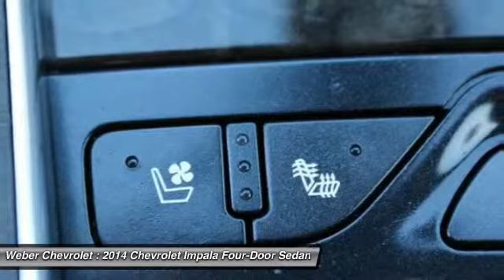2014 Chevrolet Impala Creve Coeur Missouri P10812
2014 Chevrolet Impala LTZ

Weber Chevrolet
12015 Olive Blvd.
Creve Coeur MO 63141

**ONE OWNER**, ** GM CERTIFIED **, ** LEATHER **, ** MOONROOF SUNROOF **, and ** CLEAN VEHICLE HISTORY?NO ACCIDENTS **. Comfort & Convenience Package (Auto-Dimming Inside Rear-View Mirror, Carpeted Trunk Mat, Driver Memory, Heated Steering Wheel, Outside Heated Power-Adjustable Mirrors, Power Tilt & Telescoping Steering Column, Premium Carpeted Front & Rear Floor Mats, Universal Home Remote, Ventilated Driver Seat, and Ventilated Front Passenger Seat), Preferred Equipment Group 2LZ (Power Tilt-Sliding Sunroof), Premium Audio Package (120-Volt Power Outlet and Bose Centerpoint Surround Sound w/11-Speakers), GM Certified, 100-Watt 6-Speaker System, 3 USB Ports, 8-Way Power Driver Seat Adjuster, 8-Way Power Front Passenger Seat Adjuster, Blind spot sensor, Front Passenger 4-Way Power Lumbar Seat Adjuster, High-Intensity Discharge Headlights, Leather-Appointed Seat Trim, Navigation System, Radio: Chevrolet MyLink AM/FM Stereo w/CD & NAV, and Wheels: 19 Machined-Face Aluminum. Gm Certified, Exclusive 2-Year/24,000-Mile Standard CPO Maintenance Plan; a 12-Month/12,000-Mile Bumper-to-Bumper Warranty; and a 5-Year/100,000-Mile Powertrain Limited Warranty. Chevrolet has outdone itself with this stunning 2014 Chevrolet Impala. It just doesn't get any better at this price! Balances comfort and handling with aplomb. Motor Trend credits Impala with a big-car ride and impressive performance. GM Certified Pre-Owned means you not only get the reassurance of a 12mo/12,000-Mile Bumper-to-Bumper limited warranty, but also a 2yr/24,000-Mile Standard CPO Maintenance Plan, up to a 5-Year/100,000-Mile, $0 Deductible, Fully Transferable, Powertrain Limited Warranty, a 172-point inspection/reconditioning, 24/7 roadside assistance, Courtesy Transportation, 3-Day/150-Mile Customer Satisfaction Guarantee, 3 month trial OnStar Directions & Connections Service if available, SiriusXM Radio 3mo trial if available, and a vehicle history report. WHY BUY FROM US: Since 1902 this family owned & operated dealership has served the Saint Louis Community from Saint Louis' most convenient location, with over 2400 New and Pre-owned cars and trucks to choose from.